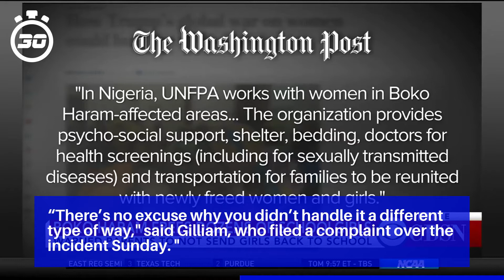Black women and girls ordered to ground, handcuffed in mistaken stolen-car stop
“The people in the car were ordered out onto the ground and placed in handcuffs,” public information officer Faith Goodrich said in the statement.

In the video, one of the girls can be heard crying, “I want my mother,” as her hands are restrained behind her.

“I saw a car next to me with four girls in it, feet were up on the dash; it was real cute,” she said.

“There’s no excuse why you didn’t handle it a different type of way," said Gilliam, who filed a complaint over the incident Sunday. "

The Aurora police statement said its officers are trained to do a “high-risk stop" when stopping vehicles thought to be stolen. "